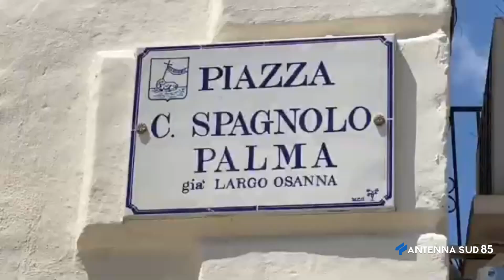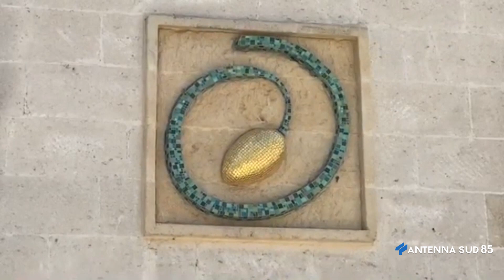02 Gennaio 2021 Sava TA Sostegno ai musei